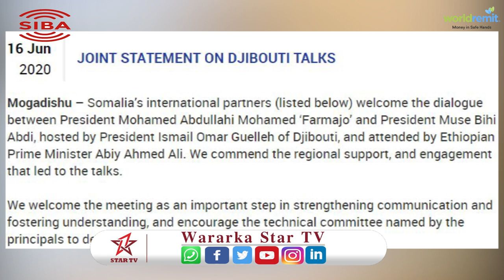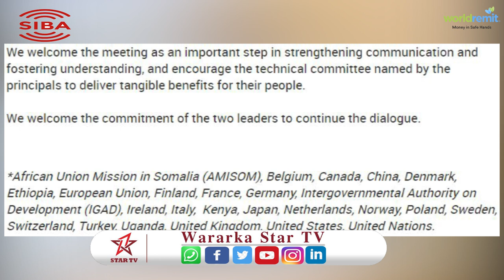Ku Dhawaad 20 Dal Iyo 4 Urur Oo Soo Dhaweeyey Wada Hadaladii Somaliland Iyo Soomaaliya.